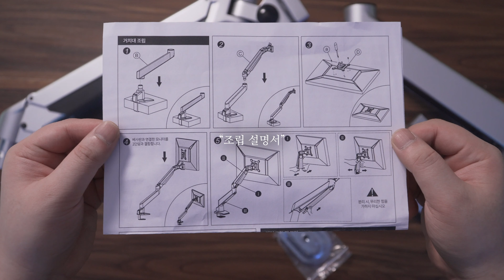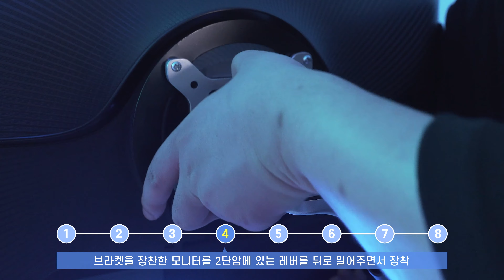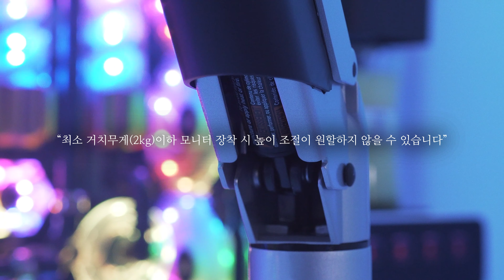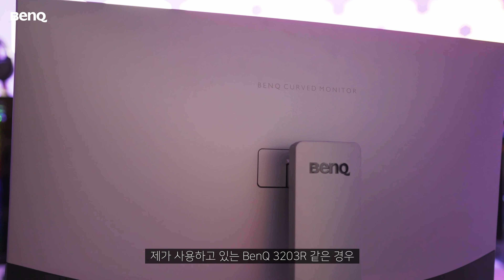모니터암 🔥솨롸있네🔥 『요즘 대세 방 인테리어는 뒷태가 보여야죠!』 카멜마운트 고든 프로 UMA-2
🧭 CHAPTER 🧭
00:00 인트로
01:24 언박싱
03:27 조립방법
08:21 총평
09:27 구독자 이벤트